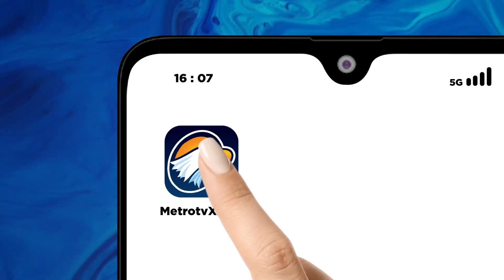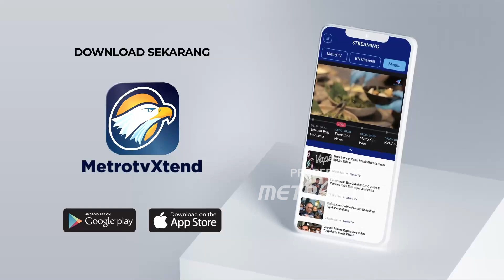Kebakaran Hutan Menyelimuti Ibu Kota Ekuador, Quito, Dengan Asap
MetroTV,
Asap menyelimuti udara di atas ibukota Ekuador, Quito, pada hari Rabu setelah sedikitnya dua kebakaran hutan terjadi di dekat kota tersebut.

Para pejabat mengatakan bahwa mereka yakin kondisi cuaca telah menyebabkan kebakaran terjadi di sebelah timur laut Quito.